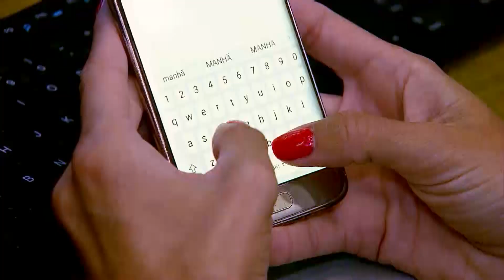Filha de Tiago Leifert e Daiana Garbin está com câncer nos olhos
Tiago Leifert e Daiana Garbin revelaram que a filha, Lua, foi diagnosticada com câncer. A bebê está com retinoblastoma — tipo raro de tumor nos olhos.